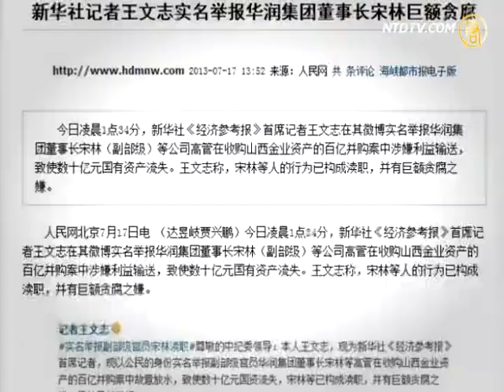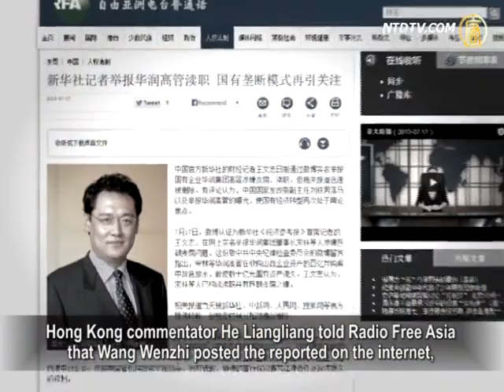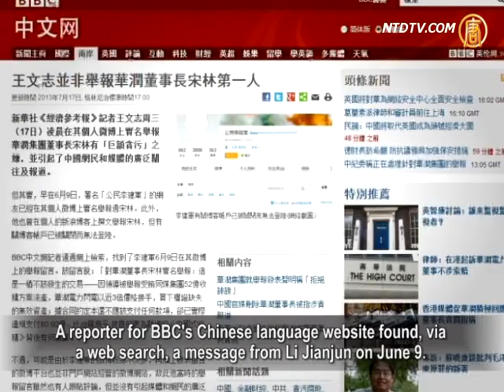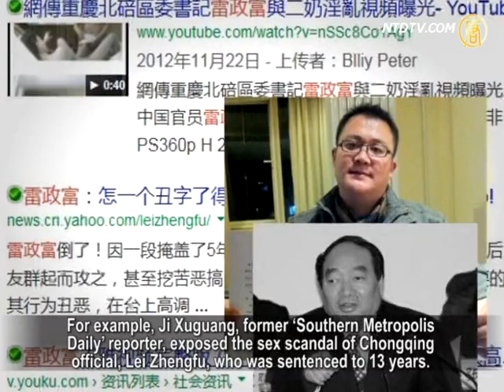Chinese Reporters Expose Corruption Using Their Real Names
Since last year, Mainland Chinese reporters have exposed and
taken down many corrupt officials, including those at high levels.
Recently, Wang Wenzhi, a Mainland Chinese reporter for Caijing
(Finance magazine), exposed a high level official
of state-owned enterprise., "China Resources Company"
(CRC) who is involved in corruption.
Although the reported content has been deleted,
many analysts say that prospects for overbearing chairman
of CRC, Song Lin, are unpredictable.

On July 17, Wang Wenzhi, certified on his Weibo microblog as
"Xinhua News Agency, Economic Information Daily Chief Reporter",
posted online using his real name that Song Lin, chairman
of CRC, and others are involved in massive corruption.
Wang said in his weibo post titled, "To the CCP Central
Discipline Inspection Commission," that Song
and other CRC high officials intentionally lost billions of
state assets in the purchase of the Shanxi company "Jinye".
Wang's post was forwarded by many official media on
the same day; however, it soon removed.

According to Wang, China Resources Power, a subsidiary of
state-owned enterprise CRC, purchased 80% stake of "Jinye Group"
for ten billion yuan in 2010.

However, under Song Lin's instruction, CRC's acquisition
of assets evaluation was 5 billion yuan ($814 million) .
It is more than the competitor's bid, and was illegally
paid in advance, which results in a loss of billions of state assets.

NTD reporter spoke to related personnel
at CRC and CR Power.

Mr. Liang of CRC: "This has created a very bad image
for our reputation and our leaders."

Ms. Du, CR Power office clerk:
"We at CR Power will soon give a formal response."

Hong Kong commentator He Liangliang told Radio Free Asia
that Wang Wenzhi posted the reported on the internet,
which is entirely different from the publishing articles in his
newspaper office.

He Liangliang, Hong Kong commentator: "I've learned that
his post was later removed from weibo.
CRC is a vice-ministerial level state-owned enterprise.

Is it Wang Wenzhi's personal action,
or does it relate to some kind of official authority behind him?
It must be a very high level authority that ordered to
remove Wang's report.
Is it someone who wants to protect Song Lin?

Now we need to see how the Central Discipline Inspection
Commission, headed by Wang Qishan, will deal with this matter."

Actually, on June 9, a netizen pen named "Citizen Li Jianjun,"
had reported Song Lin on his personal weibo account.
In addition, this netizen had also previously posted articles
denouncing Song Lin, but the related account was closed.

A reporter for BBC's Chinese language website found, via
a web search, a message from Li Jianjun on June 9.
It said, "Regarding the report on CRC chairman Song Lin with
my real name: This is a transaction which should not happen—
because the closing of acquisition project
of "Datong Coal Mine Group",
CRC suddenly purchased invalid assets which missing
warrants for three times the price;
according to the contract, should not pay any money,
however, they have actually paid 8 billion ($1.3 billion) illegally."

Hong Kong's Apple Daily reported that CRC chairman,
Song Lin, has an unusual relationship with
former Chinese Communist Party leader
Chen Yun's son in law Chen Xinhua.
In 2001, as a chairman of CRC, Chen Xinhua
promoted Song Lin.
In the following years, Song Lin was seen as the upbringing
successor and governed four of the the CRC's five listed companies.
In 2008, Song Lin finally replaced Chen Xihua
as chairman of the group.

It's known that since Song Lin is at the vice-ministerial level,
he's had the chance to become a Central Committee in the 18th Congress,
however, since he took over CRC, he was criticized as
too arrogant and overbearing,
which arouses dissatisfaction among current high level
officials, so he couldn't get into the 18th Congress.
Now that he's been exposed by reporters
using their real names, his prospects are unpredictable.

Zhang Chengjue, Hong Kong freelance writer: "I think there
could have some honest reporters in the "Xinhua News Agency", but such an action has it's risks.
I think the fact he's brave enough to expose it is a good sign."

Lately, those in China doing reports with their real names
are mostly media reporters.
For example, Ji Xuguang, former "Southern Metropolis Daily"
reporter, exposed the sex scandal of Chongqing official, Lei Zhengfu, who was sentenced to 13 years.
Luo Changping, deputy editor of Caijing, exposed former
National Development and Reform Commission deputy
director and Energy Bureau secretary Liu Tienan.
Liu Tienan has now been dismissed.